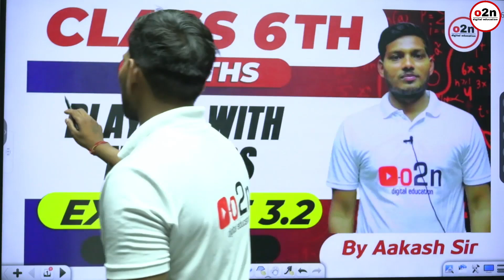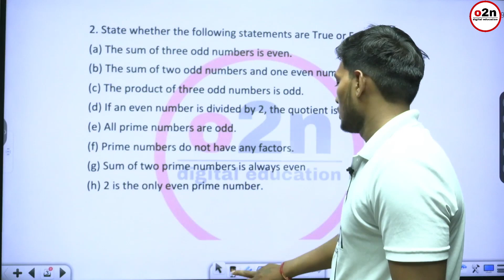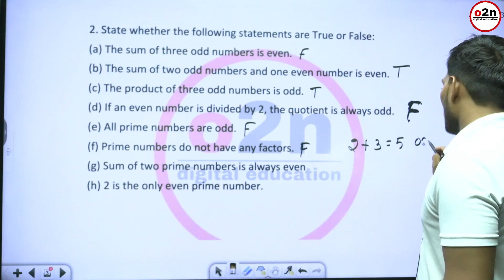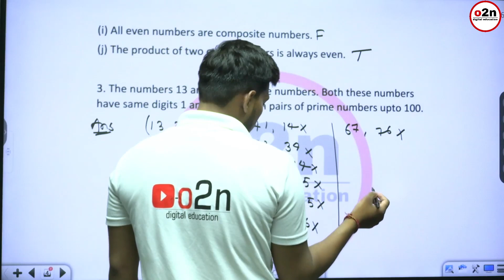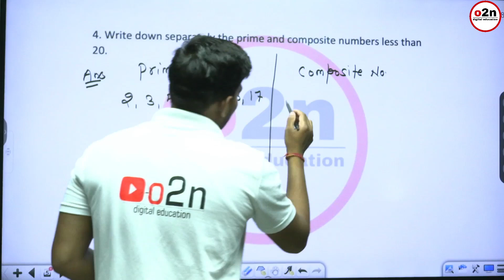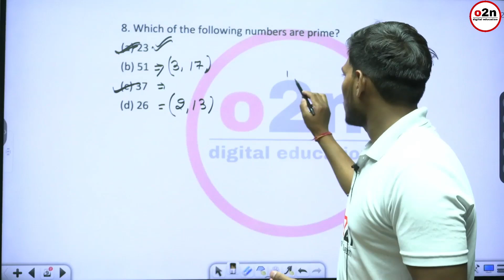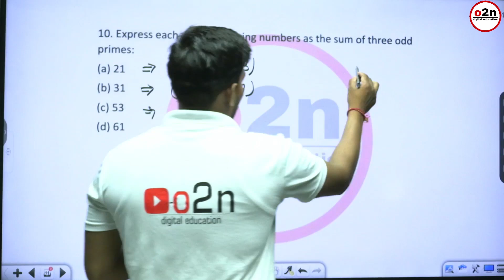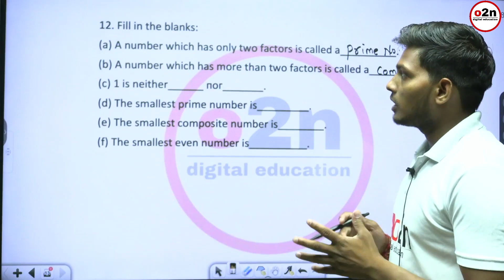Class 6th | Maths |Playing With Numbers | Ch - 3 | Exercise- 3.2 | by Aakash Sir